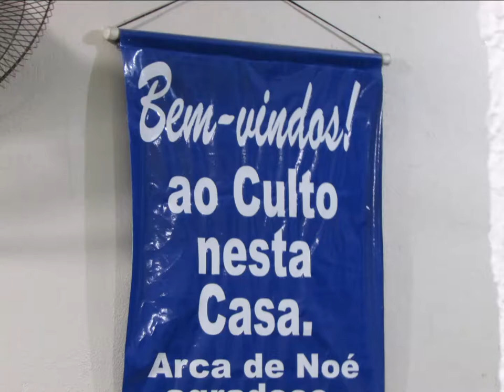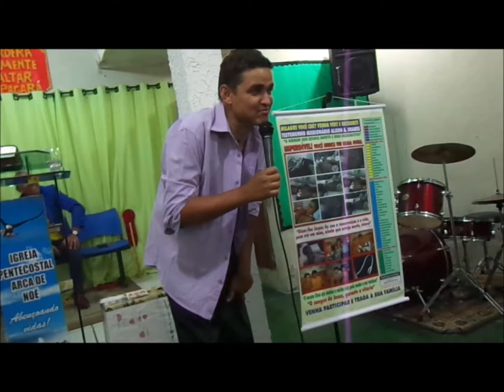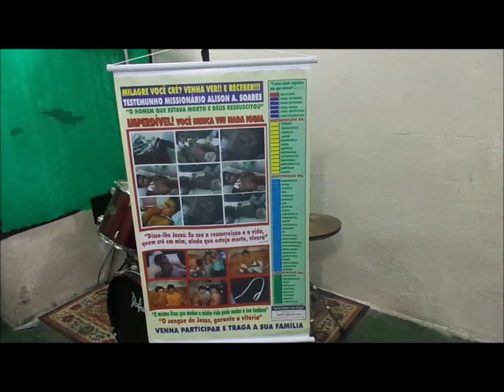Arca de Noe .......28 Novembro 2018 - Alto Vera Cruz - B.H - M.G - Test. Miss. - Alisom 03 Avisos